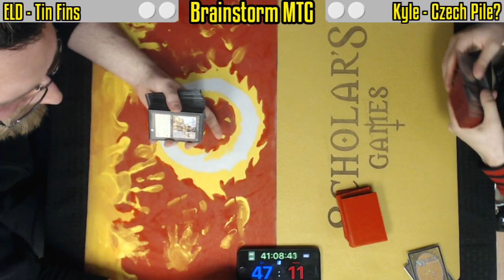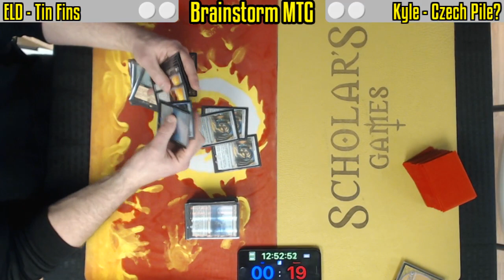Tin Fins VS Czech Pile | Legacy Magic: the Gathering w/Commentary | Brainstorm MTG | Fast Effect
We now have two ways to view matches of Magic’s most powerful formats:
Untapped is our raw, uncut tournament footage.  (White thumbnail theme)
Fast effect is double speed footage with commentary! (Yellow thumbnail theme)

Live from Scholars Games Brockton, MA – April 25, 2018

See us every week:
Wednesday Night Legacy Every Week!
7:30 PM | 4 rounds
Scholars Game
244 Liberty St
Brockton MA

every Wednesday 7:30 EST

Matt Nass’s 12th Place GP Seattle Deck

1 Children of Korlis

3 Griselbrand

3 Vampire Hexmage

1 Cabal Therapy

4 Exhume

3 Living Wish

3 Thoughtseize

1 Unburial Rites

2 Unmask

4 Dark Ritual

4 Entomb

4 Shallow Grave

4 Lion's Eye Diamond

4 Lotus Petal

2 Bayou

1 Bloodstained Mire

3 Dark Depths

2 Marsh Flats

1 Polluted Delta

1 Scrubland

2 Swamp

3 Thespian's Stage

3 Urborg, Tomb of Yawgmoth

1 Verdant Catacombs

Sideboard

1 Children of Korlis

1 Griselbrand

1 Vampire Hexmage

1 Dark Depths

1 Thespian's Stage

1 Karakas

1 Laboratory Maniac

1 Loyal Retainers

2 Pithing Needle

1 Reclamation Sage

3 Silent Gravestone

1 Sylvan Safekeeper